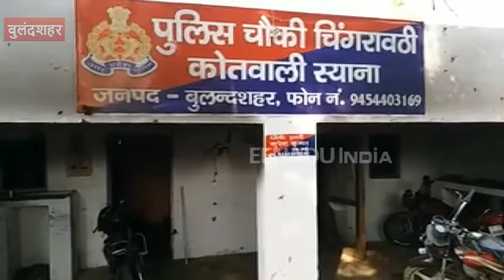बुलंदशहर हिंसा : चार आरोपियों ने कोर्ट में किया सरेंडर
बुलंदशहर : बुलंदशहर हिंसा मामले में चार आरोपियों ने कोर्ट में सरेंडर किया है, जबकि एक आरोपी को पुलिस ने गिरफ्तार किया है. अभी तक पुलिस ने इस मामले में 19 लोगों को जेल भेजा है, जबकि एक आरोपी ने कोर्ट में  पहले ही सरेंडर कर दिया था.